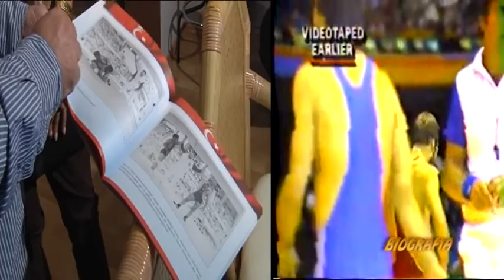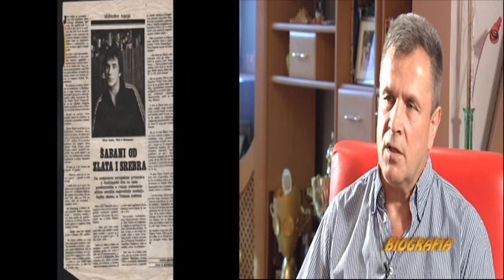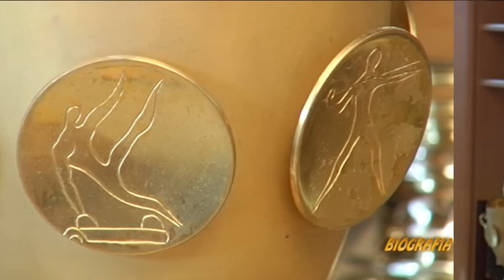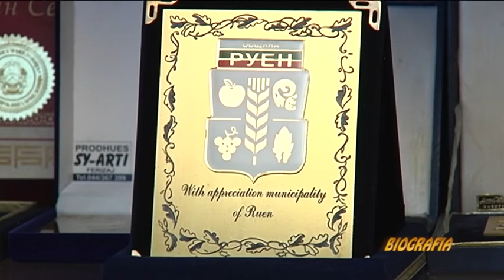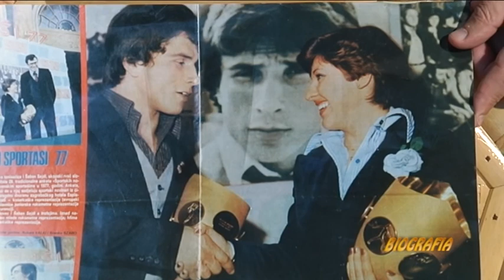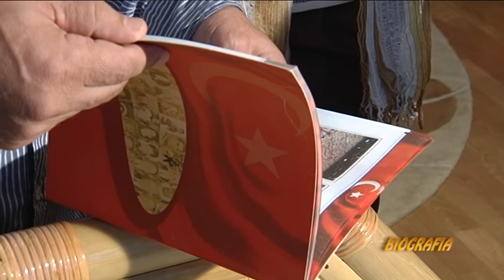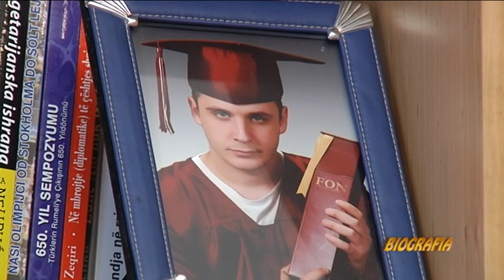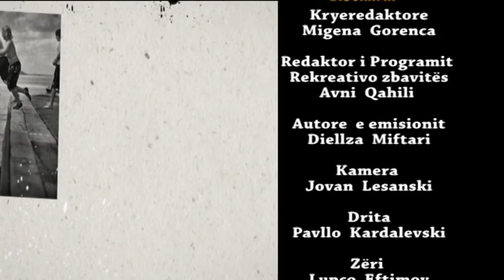BIOGRAFIA SHABAN SEJDIU MUNDJE